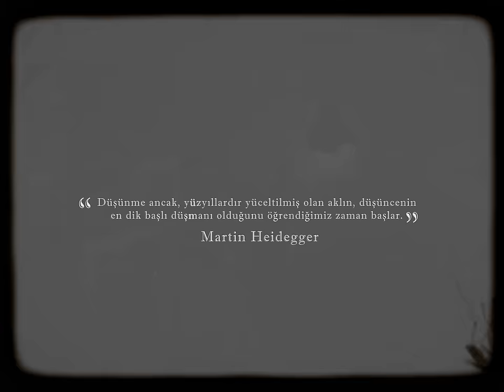Server Uraz - Kifayetsiz (Official Video)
Server Uraz - "e2oterik:hiç - özbenliğimi gerçekleştirmek adına bir çaba." albümü Epidemik Yapım etiketiyle tüm dijital platformlarda!
Söz: Server Uraz
Beat: Sky Beats
Kayıt: Fonetik Studio
Mix & Mastering: YAGZ
Kayıt Mühendisi & Editing: Faruk Çeliker
Dolby Atmos Mastering: Ayhan Ortuntaş
İngilizce Çeviri: Nazlınur Karaağaçlı
Almanca Çeviri: Aras Kazaklı

Director: Cemstellar
D.O.P: Yusuf Namlı
Line Producer: Cem Demirtaş
Assistant Director: Can Narin
Gaffer: Ali Elifbaş
VFX: Drunklion's Production
Bestboy: Emre Altay
Lighting Assistants: Kürşat Küçükaras, Mustafa Ceyhun Çevik
Styling: Aylin Uraz
Sanat: Selenay Karaahmet
1st AC: Selman Yıldızhan
2st AC: Baran Elgün
Catering: Medya Yemek
Camera Rental: İstenci Film - Bo Rental
Light Rental : Lion Lights - Sait Kılıçarslan
Post Production: Can Narin
Color: The Frame
Set Truck: Sabit Tuncer
Teşekkürler: Atolyewolf

Şarkı Sözleri:
Kelimeler kifayetsiz
Bedenim İstanbul’da, ruhum vilayetsiz
Herkesin var hikayesi, benimkiler biraz sessiz
Kesik görüntüler, silik isimler, bi’kaç resim

Atışlarım isabetsiz
Hırsım yok, hırs dediğin egonun himayesi
Hedefe giden yollar bırakır iradesiz
Alınan kararların acımasızdır iadesi

Şıksınız da yalanlarınız kıyafetsiz
Hiçbir dostluk kalmaz ihanetsiz
Herkes dünyasının merkezi de
İçlerinden doğruların geçmediği noktalardan ibaretiz

Arada gülmek yaşamın ironik kinayesi
Bunu bilenlerin kolay değişmez ifadesi
Bugün değilse yarın denk geliriz bir daha kesin
İnsan hak ettiğini yaşar, faydası yok şikayetin

Kalan her günden
Bir borcun var bana dünya
Ama ben üşümem
Essin üstüme buz gibi rüzgar
Derinlerde yürürken
En kalabalık düşlerim ücra
Ama ben düşmem
Zafer gibi geliyorken hüsran

Bi’ beş dak’ka yetti, mutluluğu ucundan tattık
Sonra doldu vademiz de usulca kalktık
Kusurlar var kusulur, ruhum buzuldan farksız
Affederim kendim için; suçundan bağımsız

Yalnızım bu kalabalıkta, ne garip bir yerdeyim
Negatif enerjin yük, mekanik sinerji
Bir an yok olsam hiçliğimde terapim biterdi
Yürürdüm sonsuza, kalmazdı en hafif bi’ derdim

Mahcubiyet için bile fazla kirliyiz
Doydum nasihatlara, sakla kendine varsa bildiğin
Ve iyi olur giderken bir de yanına alsan kibrini
Yükseliyor kafam olmak istemediğimden asabi biri

Sen güldüğüme bakma, indica’cıyım
Göğsümde yumuşatıp karşılarım dimdik acıyı
Bilirsin, filtresiz bir dünya çirkin aşırı
Ne kadar temizlensek o kadar kirli kalırız